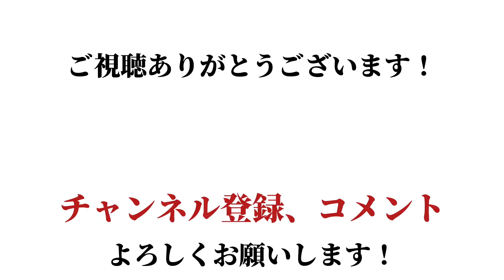【神回】1試合7旗奪取！キングが結局最強ゲッター【バウンティラッシュ/無課金の星】【最強キャラ】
こんにちは！ドラゴンアローです！
今回のバウンティラッシュの動画は、先日、アニメONEPIECEで放送された、閻王ゾロVSアルベル（キング）最終決戦で惜しくも敗れた、フェス限大看板キングを使用した動画です！アニメの神作画に劣らないくらい、素晴らしい活躍が出来たので、ぜひご視聴ください！

0:00〜はじめに
1:04〜メダル紹介
1:41〜1試合目
5:01〜2試合目